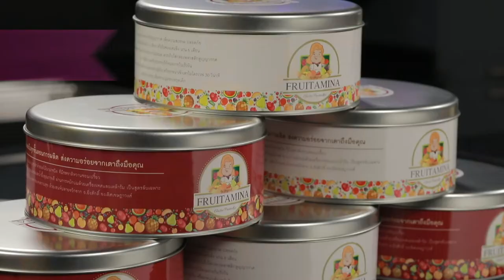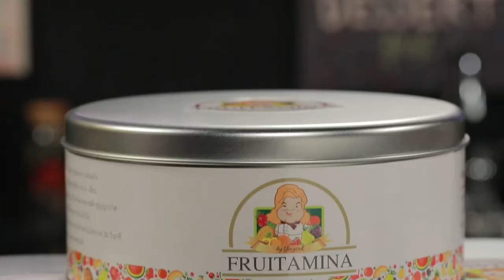อร่อยระดับกูรูมืออาชีพ Fruitamina Fruit Cake l Cooking Guru EP. 249 (3/3)